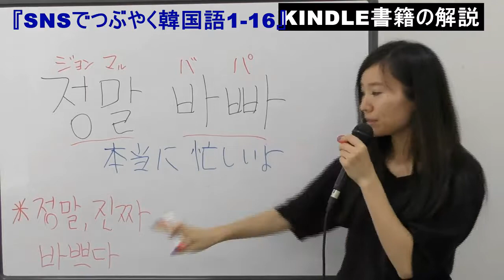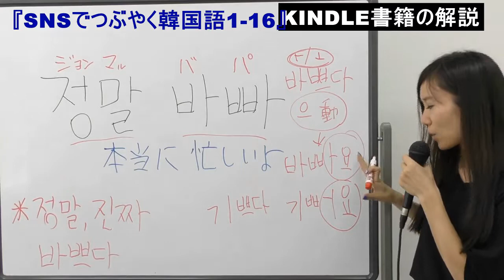『すごく忙しいよ。』『SNSでつぶやく韓国語#16』KINDLE書籍TAONの韓国語講座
こちらのシリーズ
『SNSでつぶやく韓国語』はKindle書籍にて売られています。
↓以下より購入可↓

※メルマガ登録者全員にテキストを配布中！

新しくMV撮影したので是非見てください！
☆TAONの歌と表情など見れます☆

taongogaku

3カ国語を操る語学のスペシャリスト！

現役講師！

現在、ラジオぽてと、狭山ケーブル、本庄ケーブルにてレギュラー番組放送中！

2017年12月13日
①Bad boy
 ②The soul i've grown
 ③My boyfriend